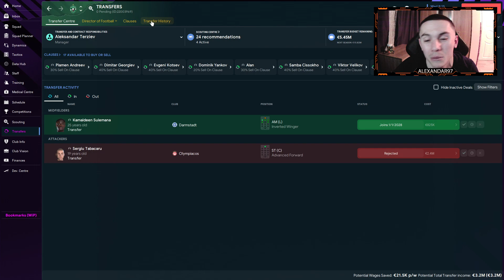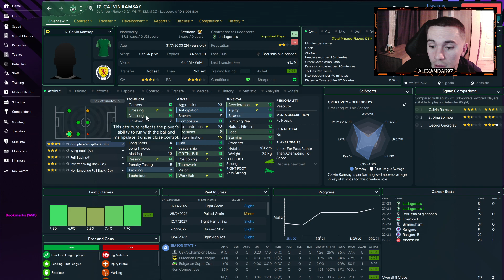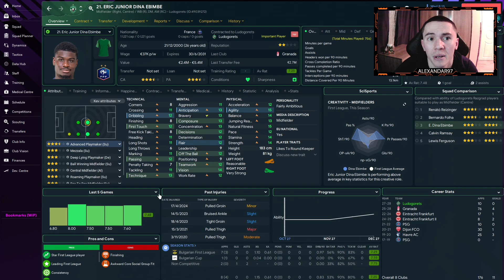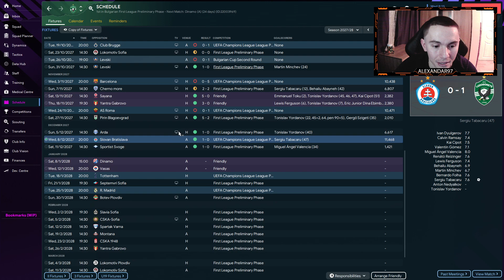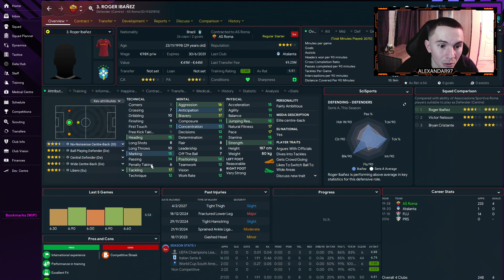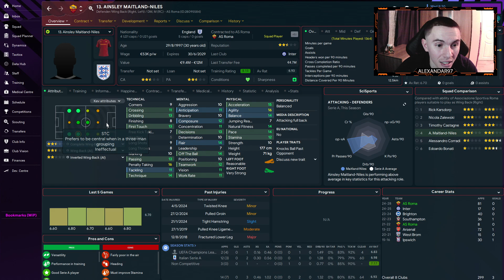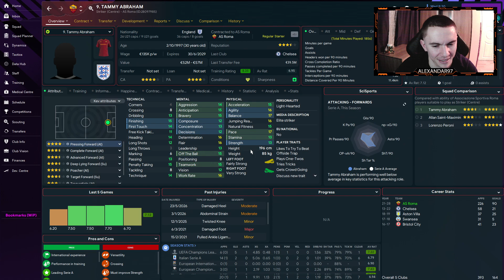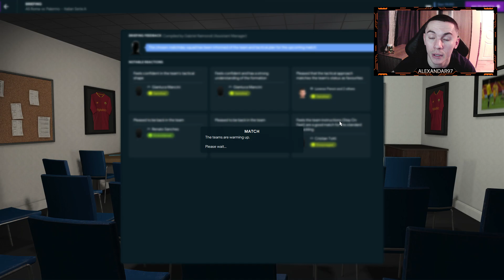Football Manager 2023 - Приключението - Епизод 9 - НОВ ОТБОР !!